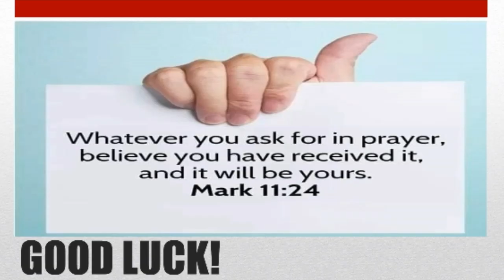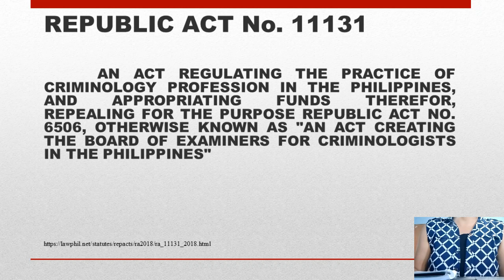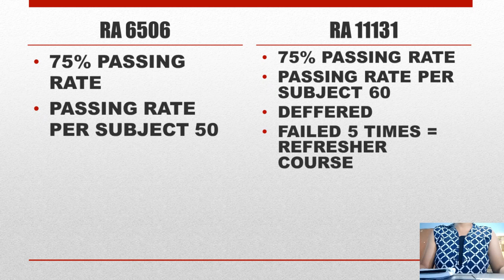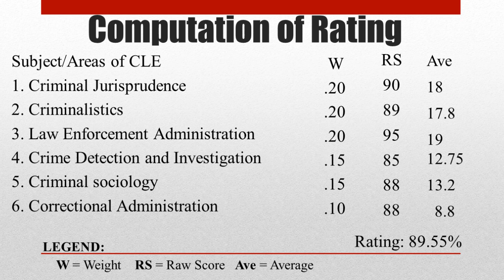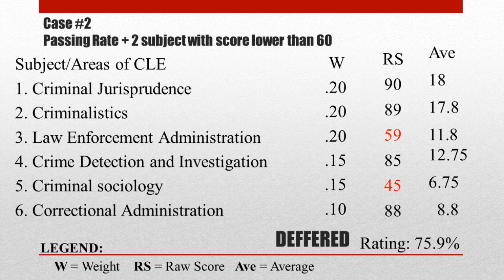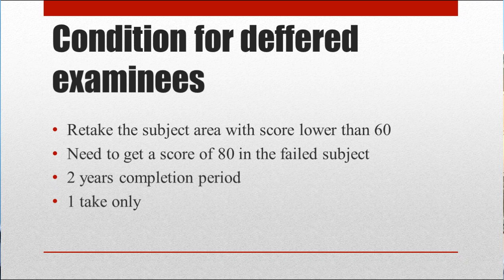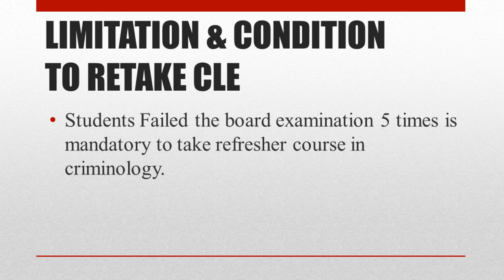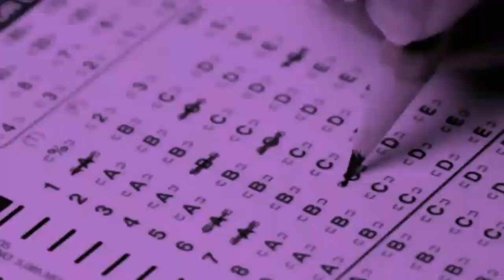DEFFERED? | Sec. 17 Rating in the Criminology Licensure Exam | RA 11131 (Tagalog)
Republic Act 11131

This Act shall be known as "The Philippine Criminology Profession Act of 2018".

Section 17. Rating in the Licensure Examination. - To pass the licensure examination for criminologist, a candidate must obtain a weighted average rating of seventy-five percent (75%) with no grade less than sixty percent (60%) in any given subject. In case the examinee obtains a weighted average rating of seventy-five percent (75%) but, has a grade below sixty percent (60%) in any of the subjects, the result of the examinee shall be deferred, and be required to retake that particular subject/s. The deferred examinee shall only be allowed to retake once within two (2) years from the date of the examination, and shall be required to obtain a grade not lower than eighty percent (80%) on the subject, to be considered to have passed the licensure examination. If the examinee failed to retake after the lapse of two (2) years or failed to get the passing mark of eighty percent (80%), the examinee shall retake all the board subjects.

Any examinee who failed three (3) or more board subjects shall be deemed to have failed the board examination.

Artist: Daystar
Track: Sugar Beach